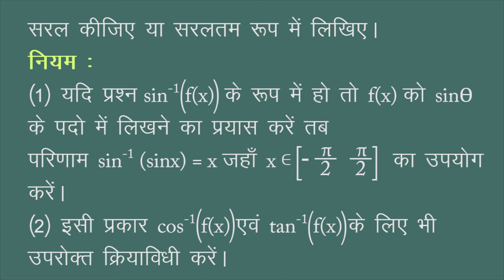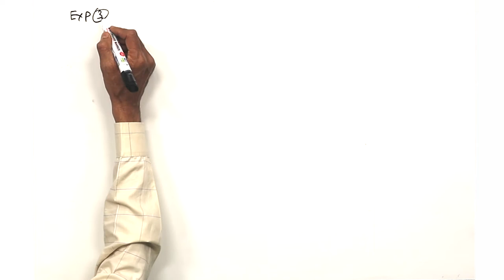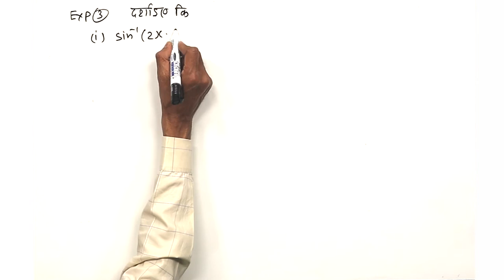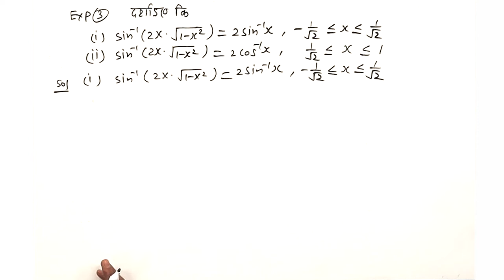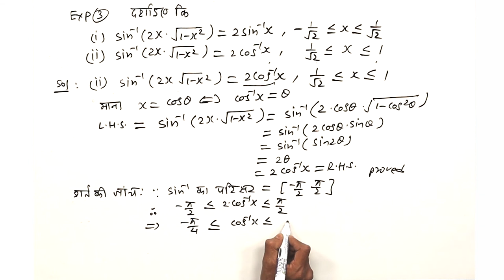CLASS 12th MATHS | CHAPTER 2 | INVERSE TRIGONOMETRIC FUNCTIONS